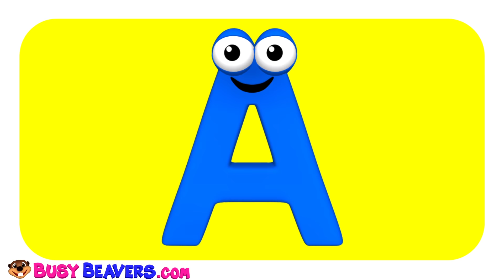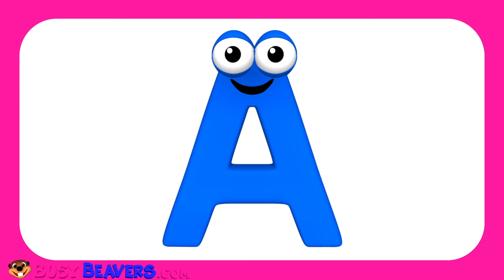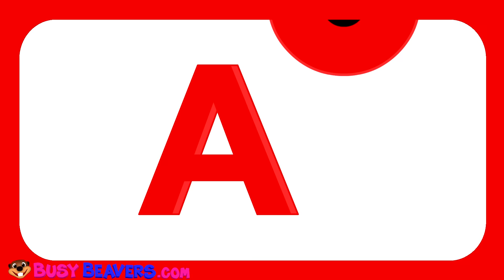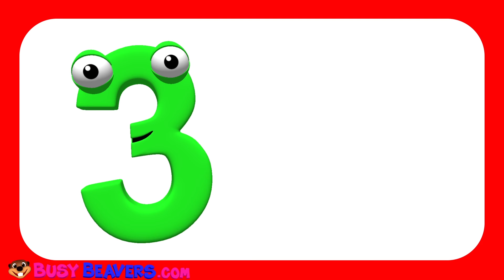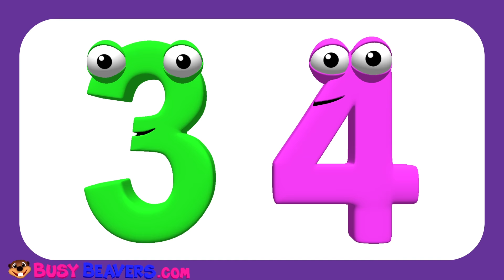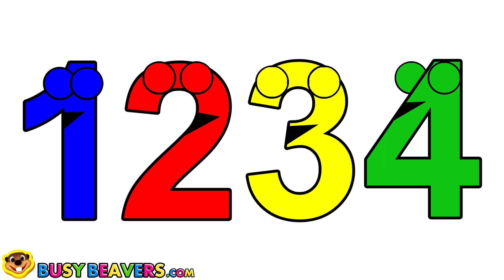Learn Colors for Kids Children Glitter Hand Body Paint Finger Family Nursery Rhymes Learning Video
Sing Finger Family Song Nursery Rhymes & Learn Colours with this Fun Educational Video Compilation for Children & Toddlers. This Kids Learning Video Teaches ABCs, 123s, Colors, Shapes & More with Catchy Songs & Colorful Toys for Kindergarten Students & Preschoolers.

Learn Colors Glitter Hand Finger Family Nursery Rhymes 00:04
The Alphabet Song (3D) 01:06
Play Doh Alphabet Lesson (Letter A) 04:08
I'm a Little Teapot (3D) 04:58
Yellow Tiny Remote Control Car 07:23
Colors of the Alphabet 08:00
Super Circus 3D Alphabet Buses (EFGHI, JKLM) 09:35
Play Doh Colors Spaghetti (Pink Spaghetti) 10:07
Family Song (3D) 11:10
Groundhog Hammer Bench Teach Colors 12:59
Shapes Chant (3D) 13:53
Learn Colors Finger Family Nursery Rhymes 16:00
Count to 10 (3D) 17:01
Paint Mixing (Green) 18:40
Gumball Machine 18:55
Pink Bus Wait for Me (3D) 19:44
Colors of the Alphabet 22:21
Play Doh Numbers Spaghetti (Number 5) 24:00
Wheels on the Bus #1 (3D) 24:47
Play Doh Shapes Surprise (Red Circle) 26:32
Paint Mixing (Purple) 27:34
Island Vegetables Groove (3D) 27:59

Follow Us

SHOP

Download